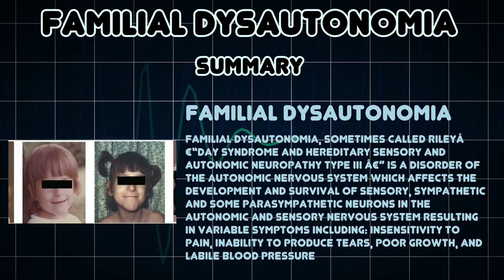Familial dysautonomia (Medical Condition)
Symptoms, risk factors and treatments of Familial dysautonomia (Medical Condition)

Familial dysautonomia, sometimes called Rileyâ€“Day syndrome and hereditary sensory and autonomic neuropathy type III â€” is a disorder of the autonomic nervous system which affects the development and survival of sensory, sympathetic and some parasympathetic neurons in the autonomic and sensory nervous system resulting in variable symptoms including: insensitivity to pain, inability to produce tears, poor growth, and labile blood pressure